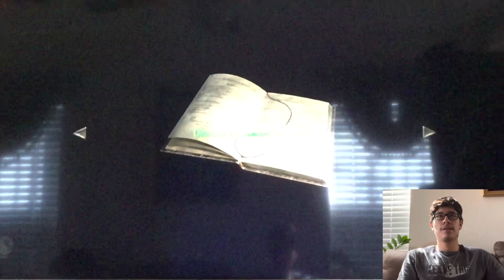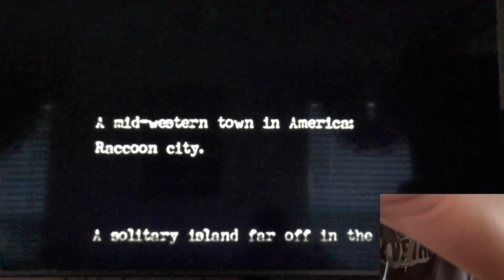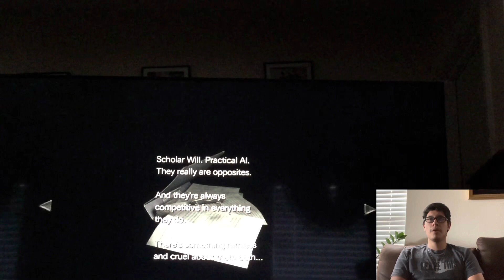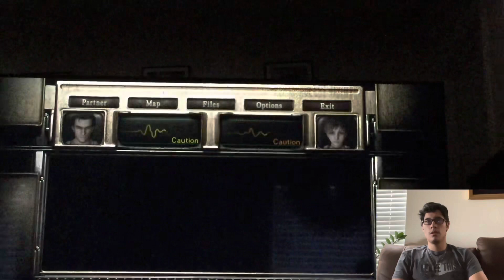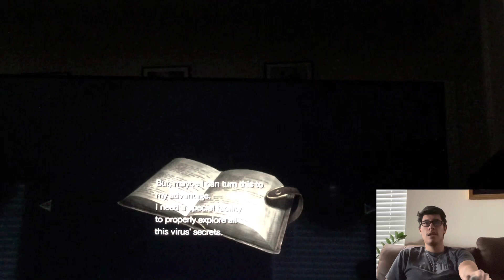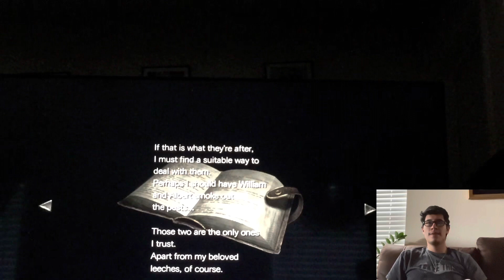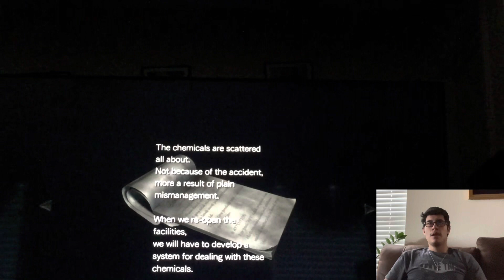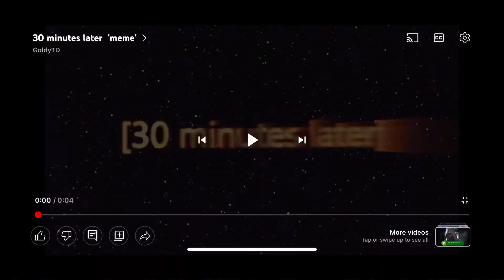Resident Evil 0 Part 2| Investigating the Training Facility & Encountering Giant Centipede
God Help me survive this hell